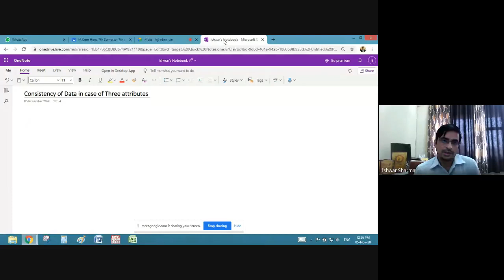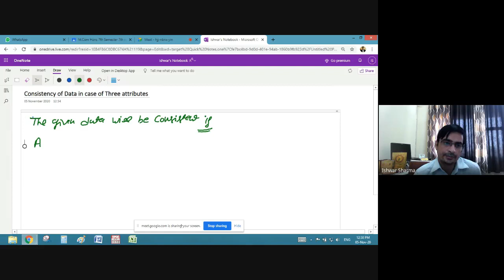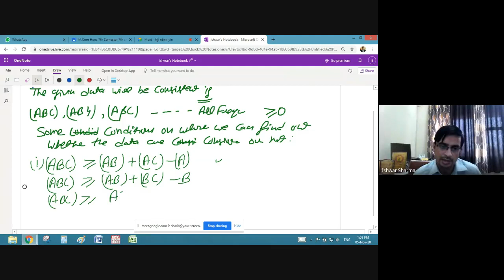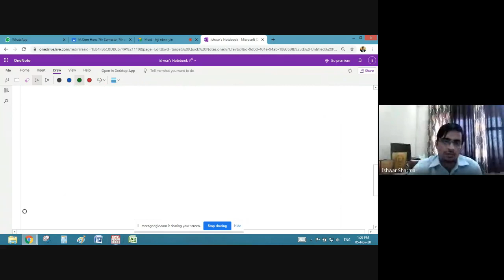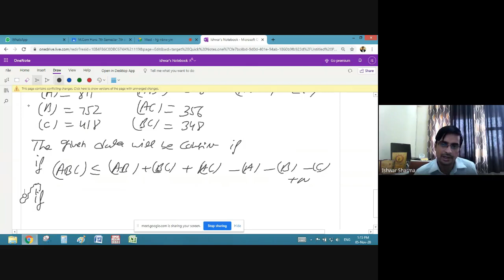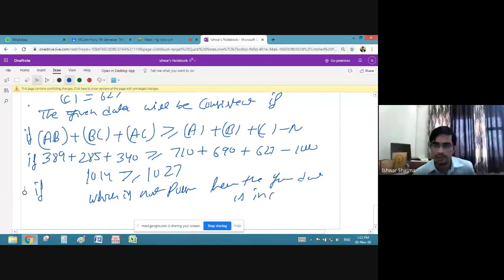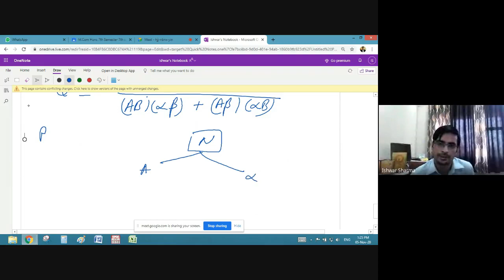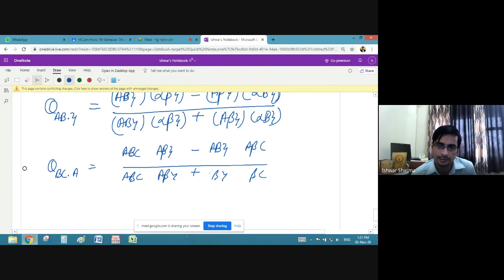Consistency of data in case of three attributes